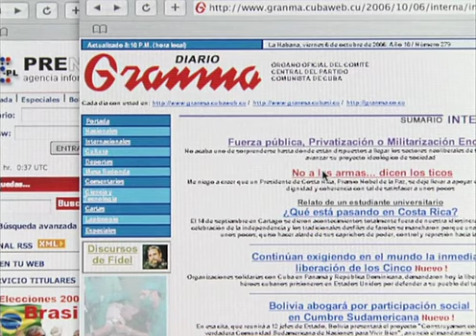Resumen Cadena Nacional: Cuba